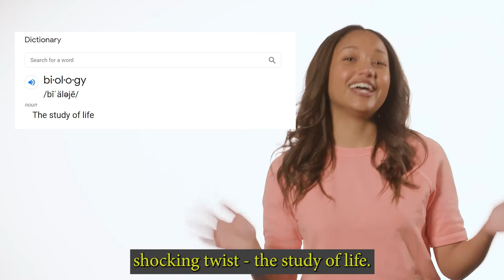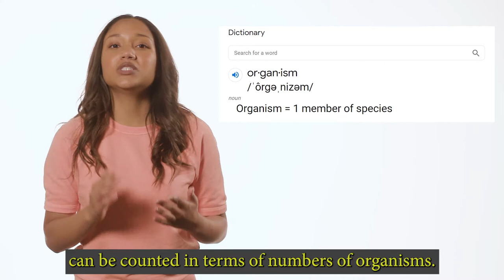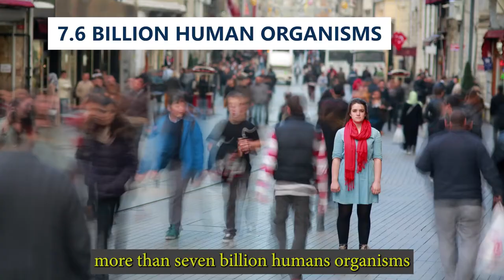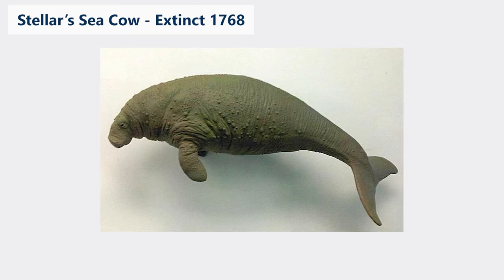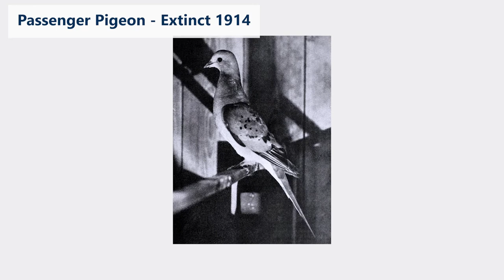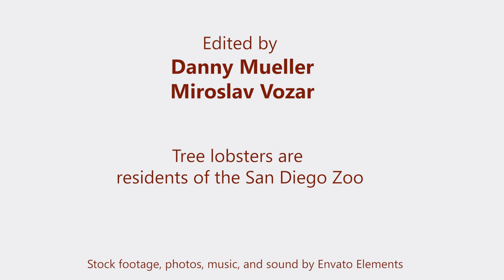From Every Nation: WHAT IS BIOGEOGRAPHY?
This week's episode is all about BioGeography! These past few weeks we have been able to learn about all the different branches of physical geography, and today we learn what all those branches make possible: life! BioGeography is a branch of biology that analyzes the distribution and interaction of plants and animals all over the world. What is your favorite example of BioGeography you can find in your own backyard?

ENGAGE Global Storytelling is a nonprofit organization dedicated to providing resources to help everyone learn more about the people, places, countries, and cultures of the world!

Our goal is to increase global awareness and ultimately expand global engagement.

for more information and resources!

Thanks for caring about our world!